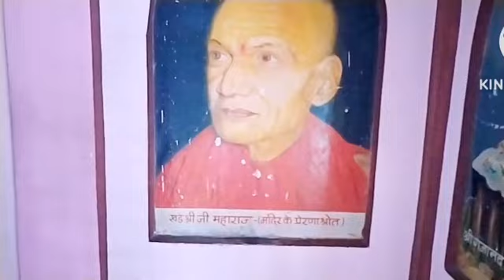श्री दादा जी धूनी वाले साईंखेड़ा Dhuni Wale Dadaji Saikheda | Sonu Pahadi Vlogs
भारत के महान संतों में से एक
दादाजी धूनीवाले साईं खेड़ा ब्लॉग 🙏🏻🚩
Dhuniwale Dadaji Saikheda
0.30 Information